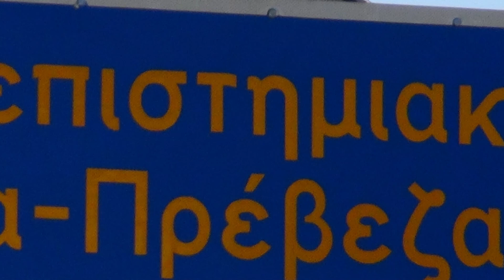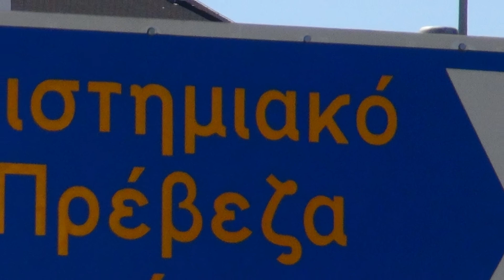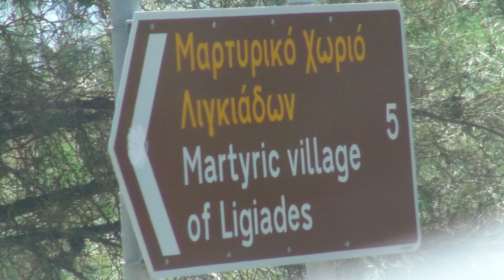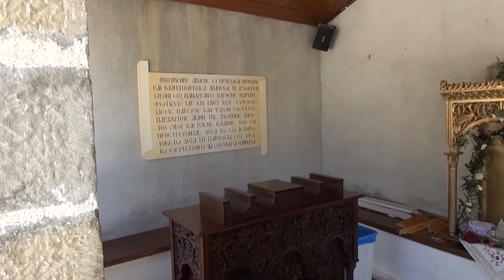Bałkany 2014 odc 14 monastyr w górach i kamienny most